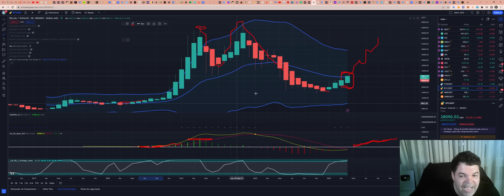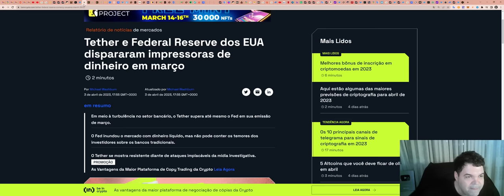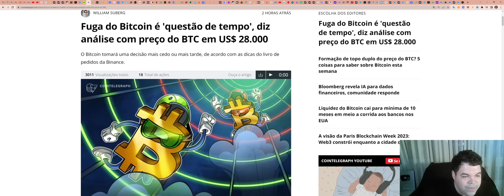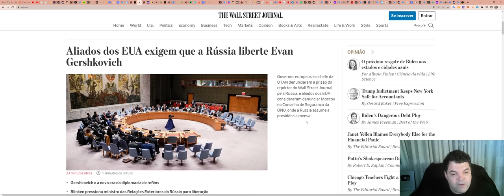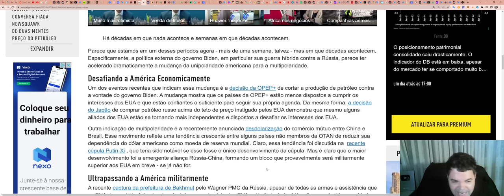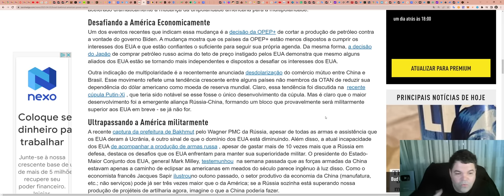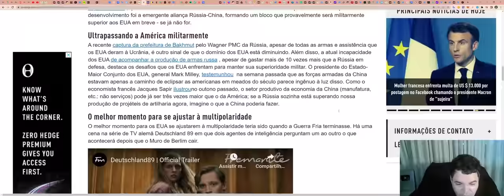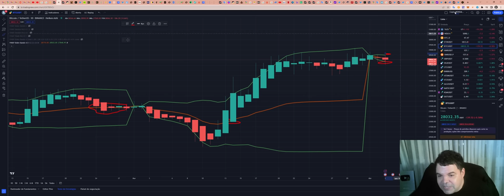Bitcoin (BTC) - Análise de fim de tarde, 03/04/2023!